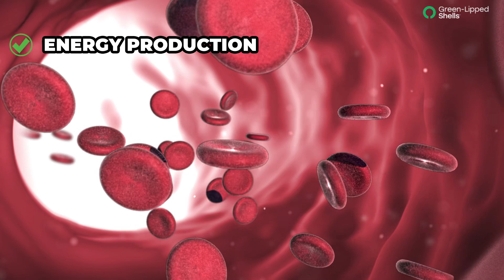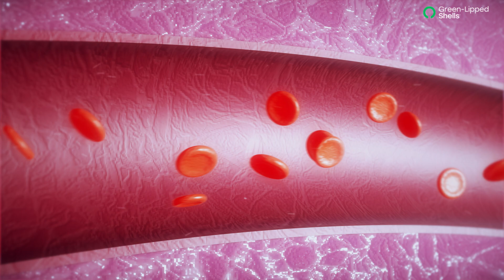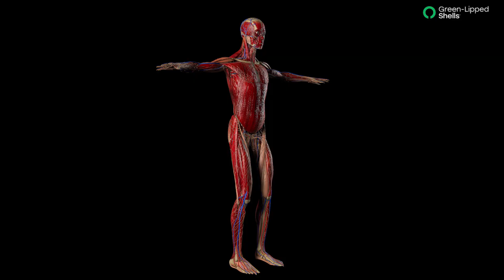Vitamin B2 Riboflavin Benefits - The Ultimate Source of Energy 2022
Vitamin B2 (riboflavin) is a water-soluble vitamin and is one of 8 B vitamins, that we require for the metabolism of nutrients (glucose, fats, proteins).